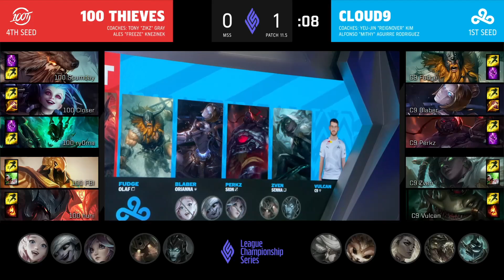C9 vs 100 Highlights Game 2 | LCS Mid Season Showdown Playoffs Round 1 | Cloud9 vs 100 Thieves G2